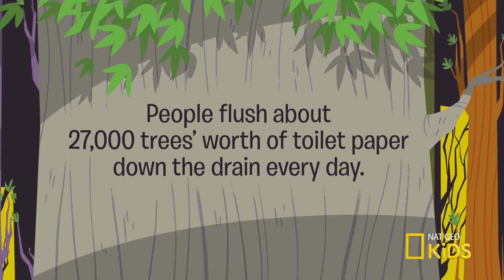Toilet Trees | Weird But True! Shorts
Who’s flushing away the forest trees in this "Weird But True!" video? The answer will surprise you! Catch a new Weird But True! video Wednesdays at 9am ET!

About Weird But True! Shorts:
Geckos can't blink ... so how do they clean their eyeballs? You probably sleep eight hours a night … but which animal sleeps the most? Get the answers to these questions and more in this series of weird (but true!) videos!